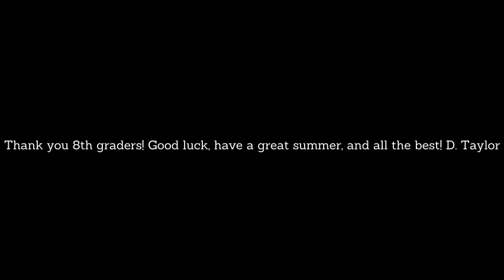2020 Dynamix 802 Final Thoughts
Eighth graders: thank you, good luck, and all the best as you transition to Montpelier High School.